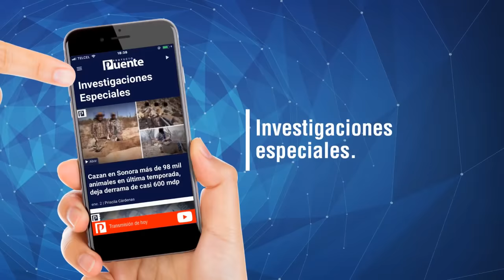Abriré la puerta a todos los ciudadanos, que exista cercanía con la nueva fiscal: Judith Padilla